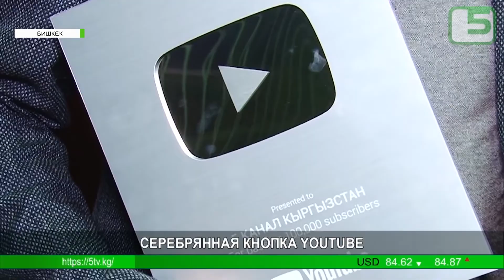Серебряная кнопка YouTube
Сегодня «Пятый канал» стал обладателем серебряной кнопки от популярного видеохостинга YouTube. Данную отметку канал достиг еще в декабре прошлого года. Сейчас же на аккаунт Пятого канала подписано почти 130 тысяч человек.